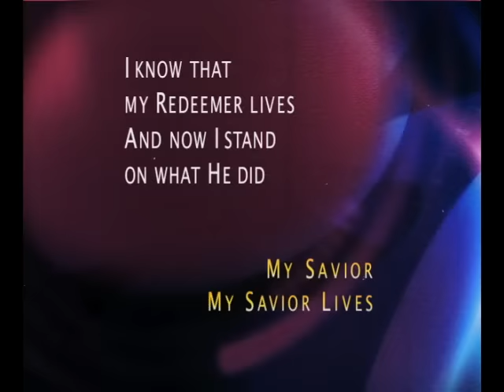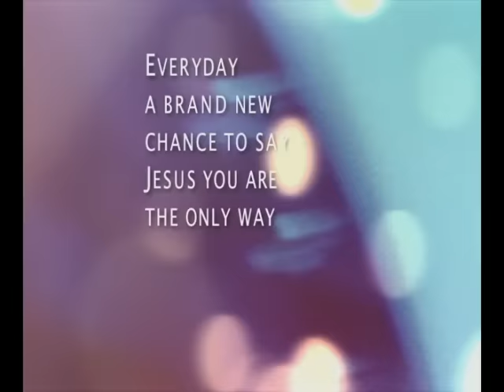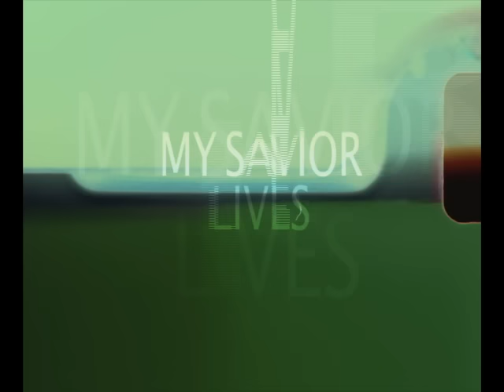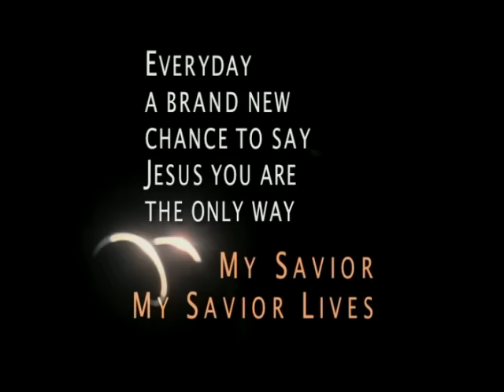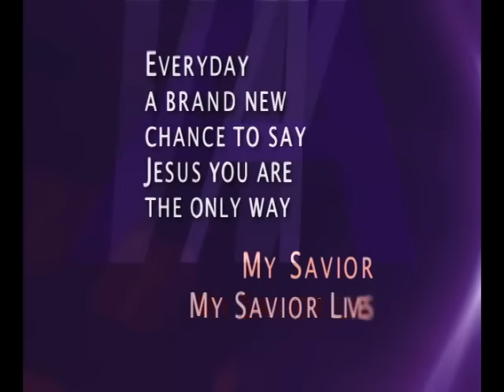New Life Worship - My Savior Lives (Lyric Video)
Music video by New Life Worship performing My Savior Lives. (C) 2014 Integrity Music